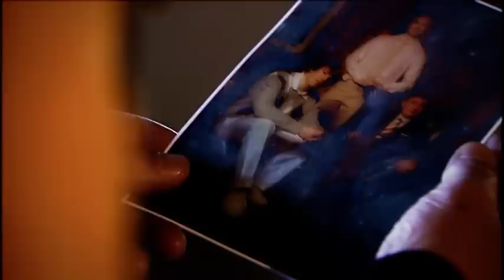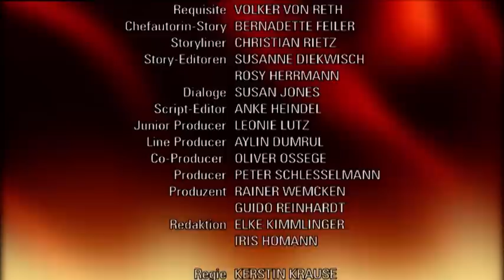Verbotene Liebe - Folge 3547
Ludwig entscheidet sich, Elisabeth im Kampf gegen Ansgar zu unterstützen.
Ansgar macht Tristan ein verlockendes Angebot.
Matthias will in Zukunft beim Thema „Christina“ vernünftiger sein.

Obwohl Ludwig offiziell wieder der älteste Lahnstein-Sohn ist, lehnt er Elisabeths Angebot ab, sie in der Holding zu unterstützen. Er braucht noch Zeit, sich wieder einzuleben und will lieber Zeit mit seinen Kindern verbringen, doch dabei wird ihm klar, dass diese erwachsen sind und eigene Wege gehen. Als Tristan beginnt, für Ansgar zu arbeiten und Ludwig befürchtet, dass sein Lieblingssohn für riskante Börsengeschäfte benutzt wird, nimmt er Elisabeths Angebot doch noch an.
Nachdem Ansgar Ludwigs Geständnis verloren glaubt, braucht er im Kampf gegen seinen Onkel eine volle Kriegskasse. Als Ansgar mitbekommt, dass Tristan ein Börsengenie ist, holt er ihn ins Boot, um sich finanziell zu konsolidieren. Obwohl Tristan argwöhnt, dass Ansgar ihn auf seine Seite ziehen will, beschließt er, Ansgars Kontakte zu nutzen und das lukrative Angebot anzunehmen, um schnelles Geld zu machen. Während Tristan überzeugt ist, gegenüber Ansgar wachsam zu sein, ist der sicher, mit Tristan einen Trumpf gegen Ludwig im Ärmel zu haben.
Nathalie wird glücklicherweise von Lydia gefunden und zur Frauenärztin gebracht. Matthias eilt zu ihr und ist erleichtert, als die Ärztin Entwarnung gibt: Dem Kind geht es gut. Und nicht nur das – Nathalie und Matthias sind glücklich und gerührt, als sie erfahren, dass sie einen kleinen Jungen bekommen werden. Doch an Matthias nagt sein schlechtes Gewissen, vielleicht schuld an Nathalies Krämpfen gewesen zu sein. So gelobt er, in Zukunft beim Thema ,Christina’ mit mehr Bedacht und Vernunft zu reagieren…